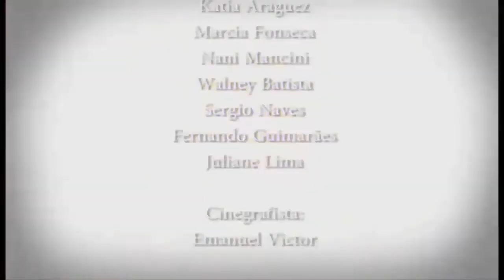Repórter Tv Búzios - 6ª Edição.